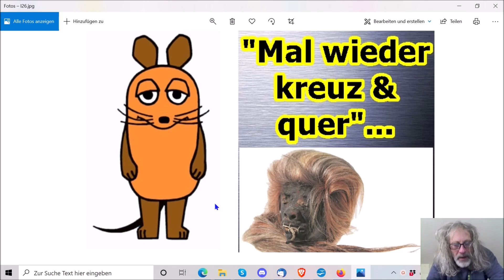„Mal wieder kreuz & quer“ ...